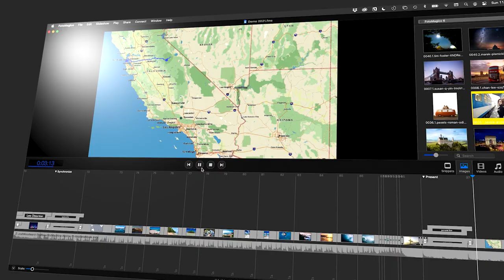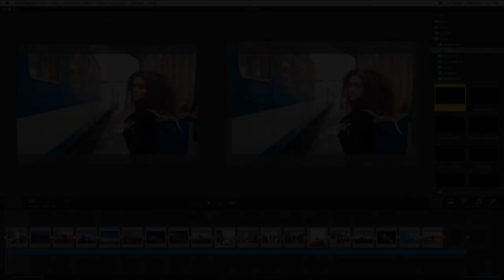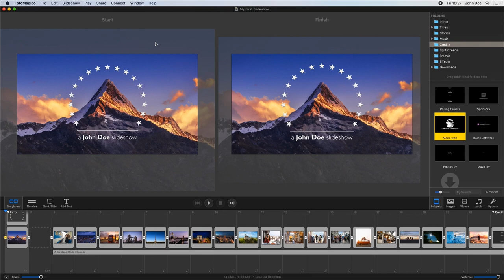FotoMagico 6 - Create your first slideshow - Tutorial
Impress with the Slideshow of your live - FotoMagico™

Learn how to start with FotoMagico on a desktop and leran how create your first slideshow.